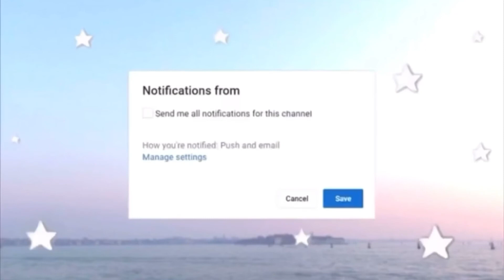Intro for ItzSiennaPlayz